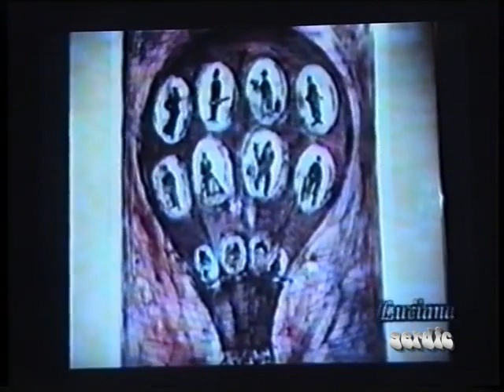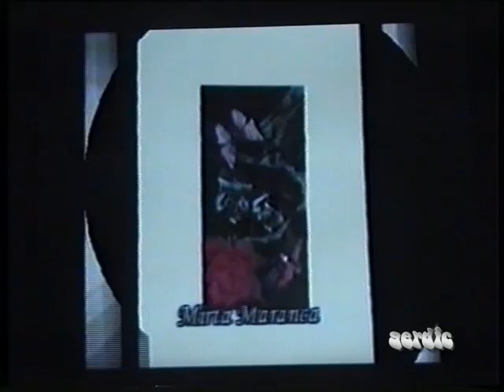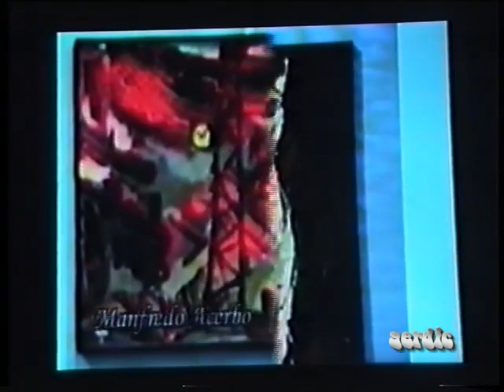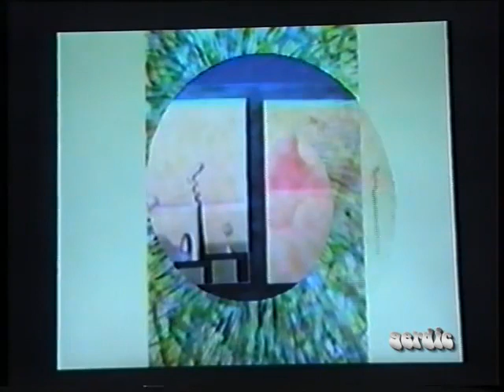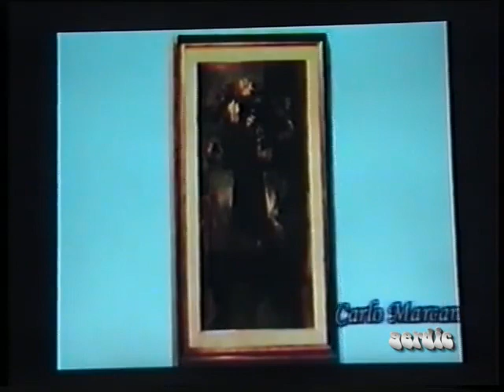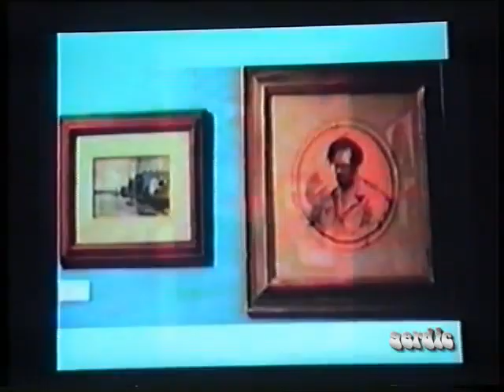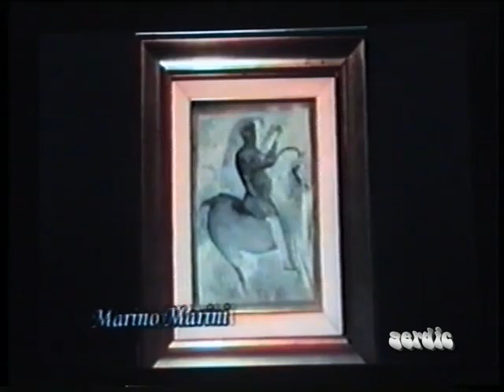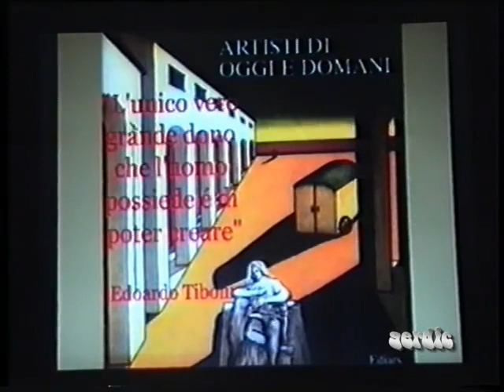Omaggio a Edoardo Tiboni di Gerardo Di Cola - Abruzzo & cultura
Dopo la morte del padre, Edoardo Tiboni nato a Spoltore (Pescara) nel 1923, all'età di cinque anni, fu inviato a Spoleto in un collegio che ospitava orfani di dipendenti dello Stato. Dopo la guerra, durante la quale militò nell'esercito, nel 1946 conseguì la laurea in Giurisprudenza e in Economia all'Università di Roma. A Pescara iniziò la carriera di giornalista, scrivendo per l'"Annuario Abruzzese" (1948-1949). Dal 1951 al 1953 divenne direttore responsabile del quotidiano regionale "Il Mattino d’Abruzzo" - il primo pubblicato in Abruzzo - e dal 1953 fu incaricato di dirigere la sede regionale della Rai per l'Abruzzo-Molise, incarico che sostenne per 35 anni. Coltivò studi umanistici, sociologici ed economici e fondò una casa editrice. I suoi ricordi sono stati raccolti in una intervista, rilasciata nel 2013 a Enzo Fimiani.[1]

Edoardo Tiboni valorizzò il radiodramma, il nuovo genere popolare che era di grande impatto sul pubblico. Alle trasmissioni da Pescara chiamò a collaborare letterati, tra cui Ennio Flaiano, Ignazio Silone, Mario Pomilio, Ottaviano Giannangeli, Giuseppe Rosato e Laudomia Bonanni, e pittori come Michele e Tommaso Cascella.[2]

Coppa Acerbo Pescara, scultura di Igor Cascella
In questi anni caldeggiò alcuni progetti come il recupero della Coppa Acerbo di automobilismo senza successo e altri invece realizzati, come le celebrazioni per il centenario della nascita di Gabriele d'Annunzio, nel 1963, e la costruzione di un teatro-monumento intitolato a d'Annunzio. Nel 1973, per onorare la memoria di Ennio Flaiano e la sua opera, ideò il "Premio Internazionali Flaiano", di letteratura teatro, cinema e televisione, articolato in varie manifestazioni: rassegne, convegni e spettacoli. Tra i premiati per la sezione Narrativa ci sono stati i premi Nobel Seamus Heaney, José Saramago e Imre Kertesz.

MediaMuseum, Pescara
Organizzò l'"Istituto Nazionale di Studi Crociani", la "Società del Teatro e della Musica Dannunziani" e un "Istituto multimediale internazionale Scrittura e Immagine"[3]. Fondò e diresse la rivista di aggiornamento culturale "Oggi e Domani". È stato insignito dall'Università degli Studi "Gabriele d'Annunzio" dell'Ordine della Minerva. L'ultima sua idea è stata il Mediamuseum, "Museo Nazionale del cinema e dell'audiovisivo", che è attivo dal 2006, nell'edificio che una volta ospitava il tribunale di Pescara. Al MediaMuseum si svolgono anche manifestazioni e mostre temporanee, collegate all'attività della "Fondazione Edoardo Tiboni".[4]